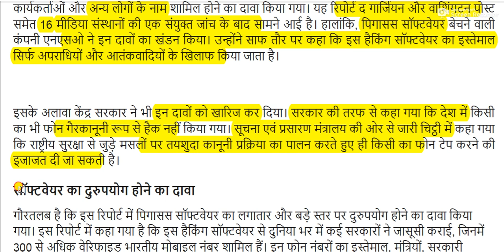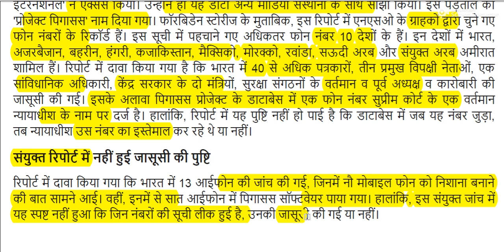Pegasus Software से भारतीयों की जासूसी का दावा, जानिए इस स्पायवेयर के बारे में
इजरायली (Israeli) कंपनी एनएसओ के पेगासस सॉफ्टवेयर (Spyware Pegasus) से पत्रकारों के कथित फोन टैपिंग मामले को लेकर बवाल मचा गया है.  द वायर सहित 17 मीडिया संस्थानों की कंसोर्टियम ने दावा किया है कि दुनियाभर में सरकारें पत्रकारों और ऐक्टिविस्टों की जासूसी करा रही है। इस रिपोर्ट में दावा किया गया है कि भारत में करीब 300 ज्यादा प्रमाणित फोन नंबर की टैपिंग की गई. इसमें पत्रकार, एक्टिविस्ट समेत  कई लोगों के नंबर शामिल है.